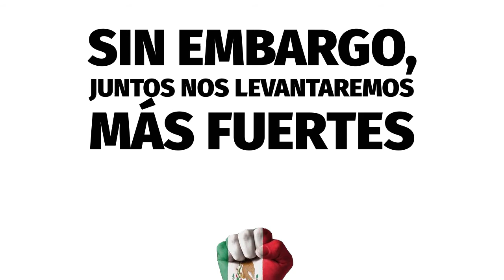ES MOMENTO DE SENTIRNOS ORGULLOSOS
Es momento de sentirnos orgullosos, de ser mexicanos. Aunque una vez más las pruebas de la vida nos han hecho caer; sin embargo, junto nos levantaremos mas fuertes. ¡Viva México!